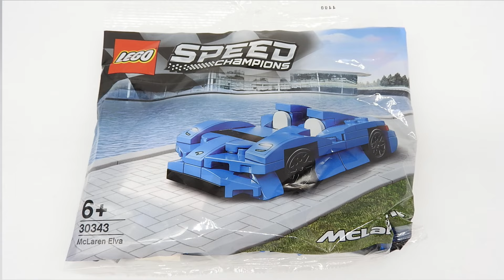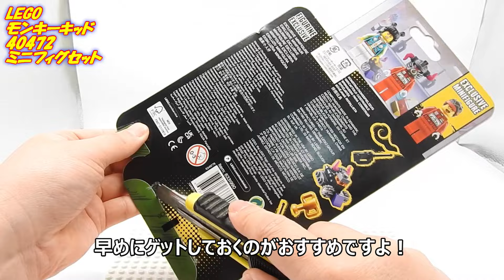【購入はお早めに】 レゴ モンキーキッド ミニフィグセット ラジコンレース LEGO 40472 Monkie Kid's RC Race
モンキーキッドのミニフィグセットを買いました。
ミニフィグだけではなく、パッケージまで素晴らしいセットでした。
ただ、同じことをする場合は自己責任でお願いいたします。